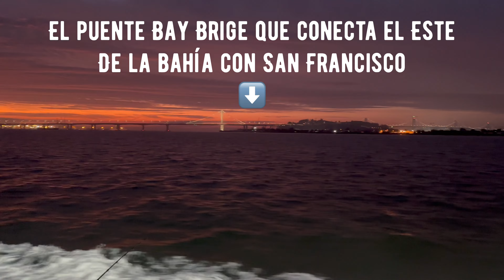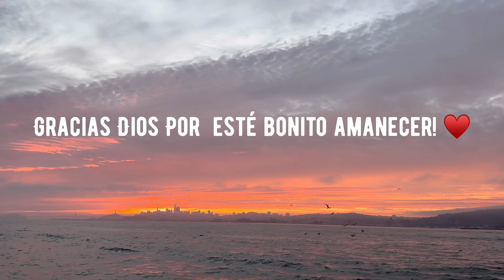Dia de Pesca en Alta Mar - San Francisco, CA 🦀🐟🦈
WHAT UP FAM! QUE ONDAS FAMILIA!

Bienvenidos a un nuevo video para mi canal! Acompañame en un día de pesca en alta mar en la Bahia de San Francisco!   Espero les guste el video.

🚨 Datos Importantes:

➡️ Nombre de el Barco: Tiger Fish / Pez Tigre
➡️Costo por persona $300.00 que incluye 10 pescados, y 10 cangrejos al final del día.
➡️El Barco zarpa alas 6:00am desde el muelle de Emeryville  y regresa tipo 6:00pm (12 horas en total)
➡️ Al ingresar al barco, tienes que firmar tu nombre en una lista ya numerada, dependiendo el numero donde firmes,  ese es el numero de el saco que te tocara. El saco de utiliza para poner los pescados que vayas pescando

Para mi fue una AVENTURA ESPECTACULAR! que la recomendaría a cualquiera!